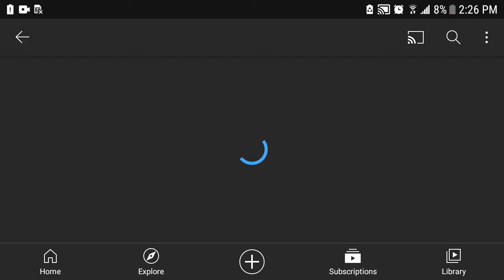Ronsagar Shorts New channel !!!